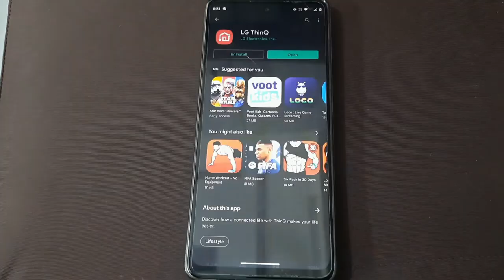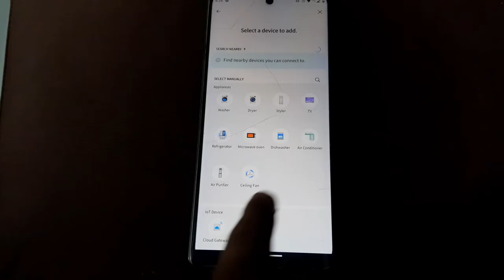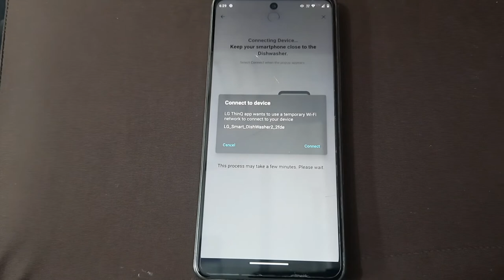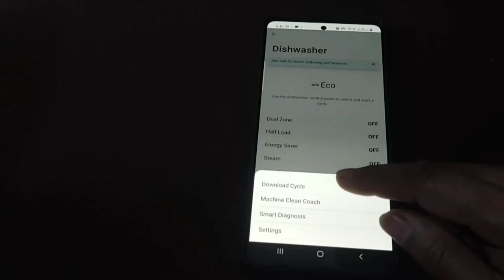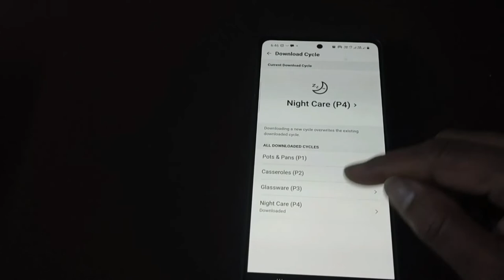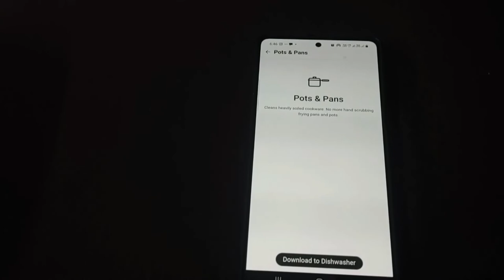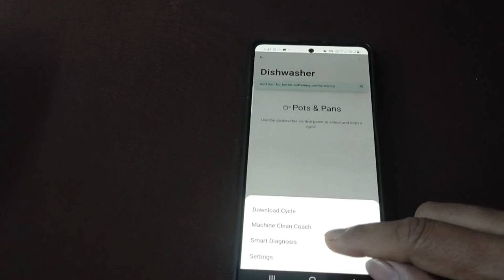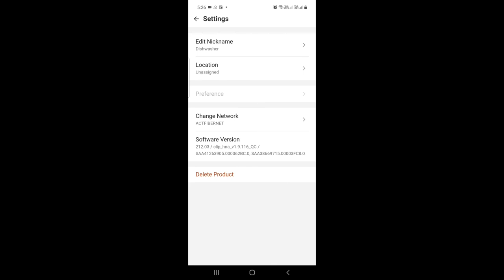LG Dishwasher smart functions | Wi-Fi/Download cycle/smart Diagnosis | LG thinQ app detail info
In this video I have discussed about all smart functions of LG Dishwasher. Here you can find detail information about Download cycle function, Smart diagnosis,machine clean functions and much more about your Dishwasher.